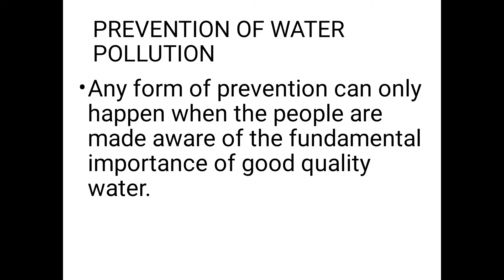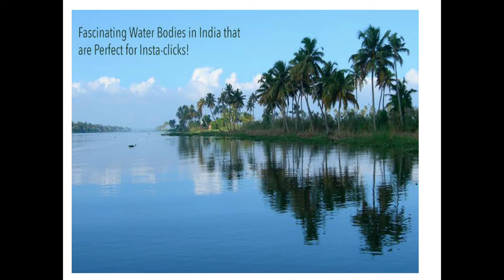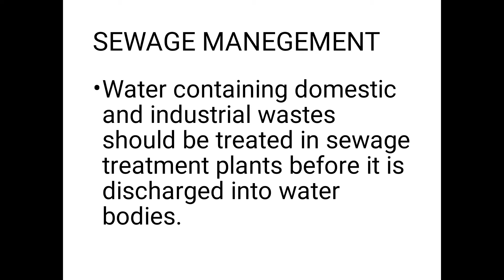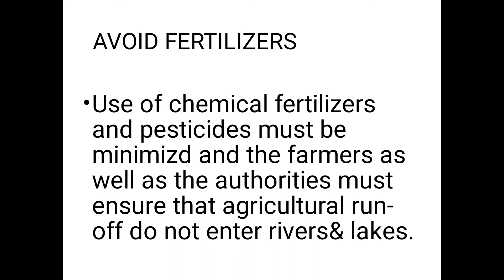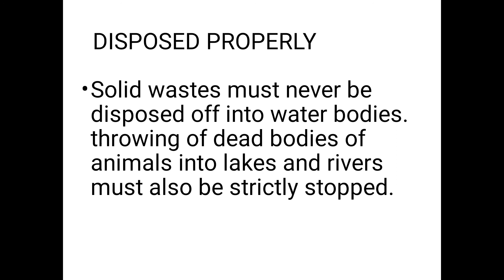Prevention of water pollution basic Class 8 Science